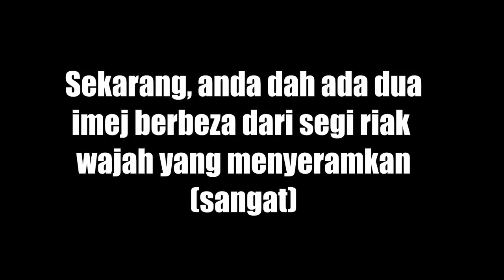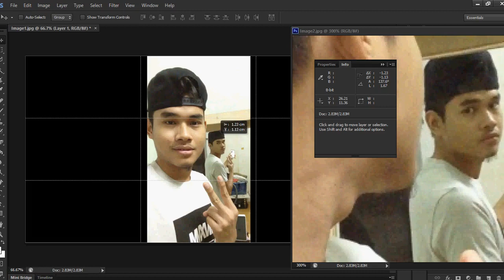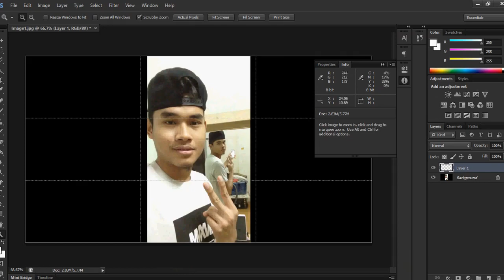Mirror reflection trick with Photoshop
How to add two images together, without the use of a tripod for stability, with the reflection in the mirror of one photo and the reality (myself) from the other. In this case, Myself and the reflection are both looking at the mirror which would be impossible in reality.